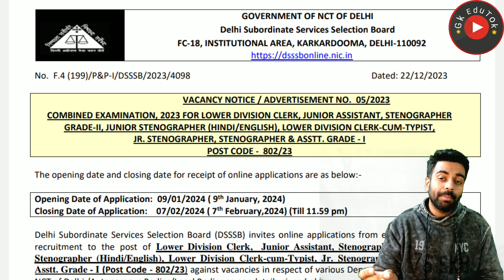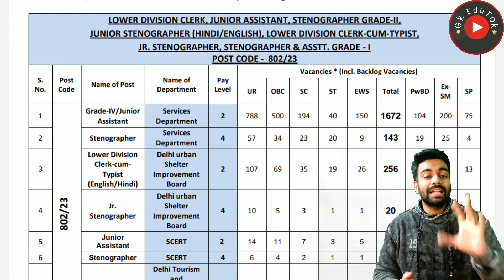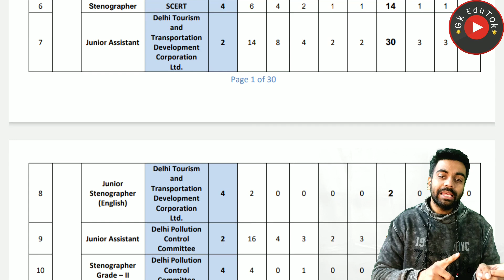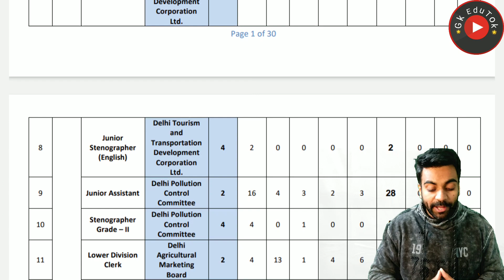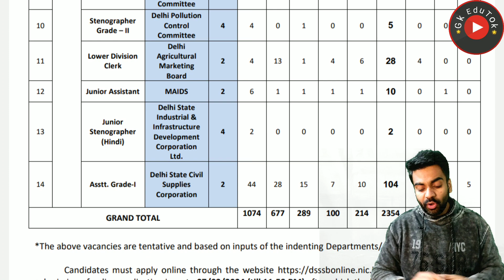Delhi Bumper सरकारी नौकरी/ DM Office / Sale Tax Dept. etc. / 12th Pass / Freshers Male Female Apply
2,45,000 Vacancies

10th Pass Sarkari Naukri 2023,सरकारी नौकरी may 2023
Jobs may 2023,
Employment News,
upcoming jobs,
may job,
2023 jobs,
रोजगार समाचार,
Sarkari Result,
August 2nd week rojgar,
December,
अप्रेल samachar,
12th pass jobs 2023,
10th pass jobs 2023,
1 लाख से ज्यादा Vacancies,
DLS News,
10वीं/12वी पास की केंद्रीय सरकार में भर्ती।

10th/12th pass-190000 Post

Sarkari naukri

10th pass jobs

12th pass jobs

Salary 65000

Latest jobs

IncometaxJob

10th Pass Job

Sarkari Naukri